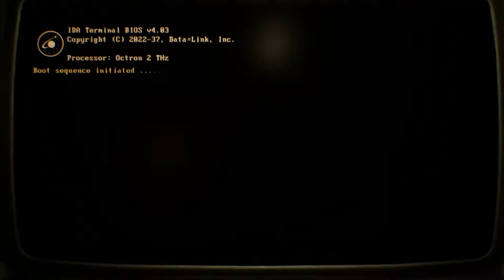Tire Plays: Genesis Alpha One #12 NEW CAPTAIN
"Continue Mission +" Begings and as most of our crew was left on the 02 Genesis planet, we are seriously low on manpower to run the ship properly, with just Captain Tire, Tinke V2, Madasko V2 and LeoLuther and rest of non 02 consumers on board.

Now We will continue this series only long as we are able to survive the horrors of the galaxy.

Also any feedback is always apriciated, even if its negative, so i can learn and make this channel more interesting.